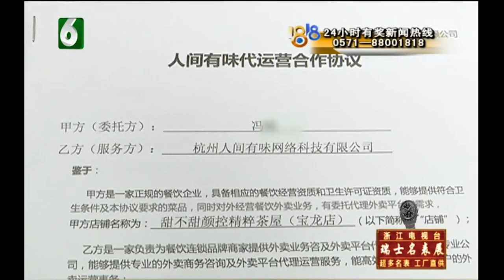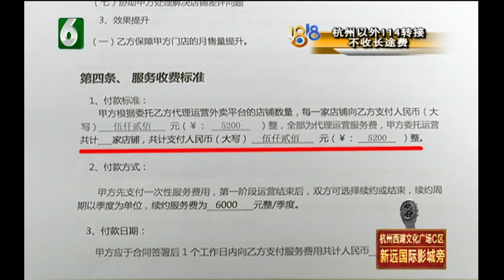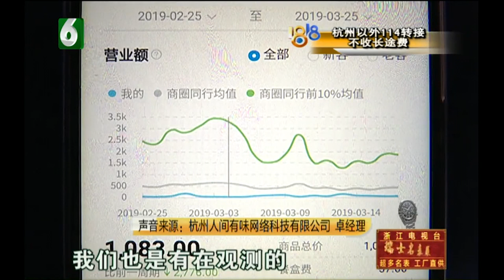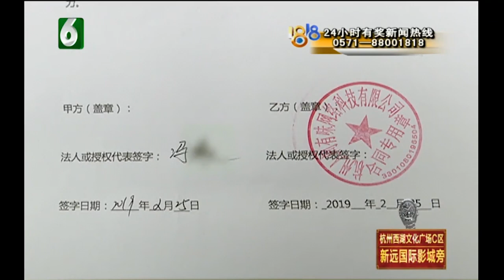【1818黄金眼】“人间有味”运营后 外卖销量减少了​​​​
【“人间有味”运营后 外卖销量减少了】小冯开了家奶茶店，为了提高外卖销量，找了人间有 味公司负责外卖平台的运营，可小冯说，外卖的销量反而降低了。

新闻标签：